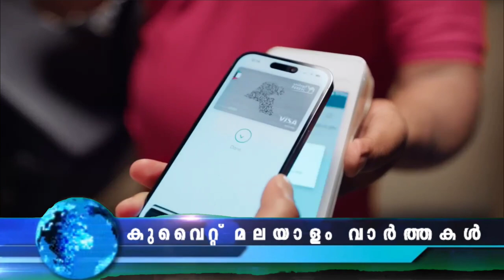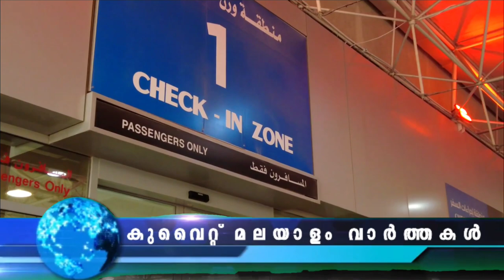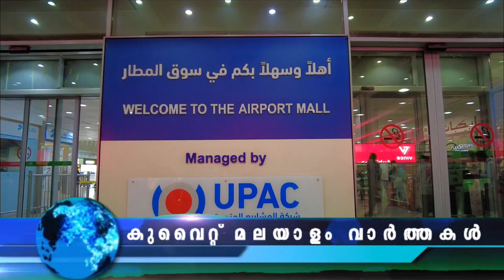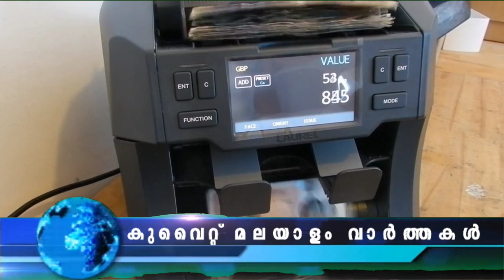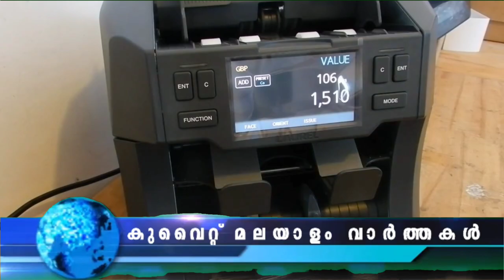കുവൈത്തിലേക്കുള്ള തൊഴിൽ വിസ നിർത്തിവച്ചു | 08 Dec 2022 | kuwaitnews @JBG KUWAIT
ആപ്പിൾ പേ സേവനം ആരംഭിച്ചു
അനാശാസ്യ പ്രവർത്തനം 3000 പ്രവാ​സികളെ നാടുകടത്തി
കുവൈത്തിലേക്കുള്ള തൊഴിൽ വിസ നിർത്തിവച്ചു
കുവൈത്തിൽ നിന്ന് ​യുഎഇയിലേക്ക് ​ഗാർഹിക തൊഴിലാളികൾ